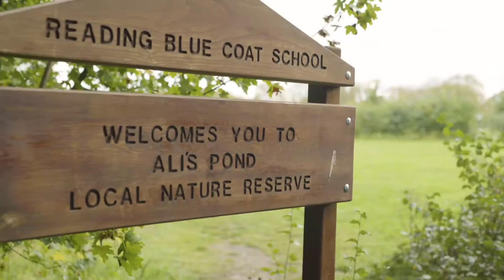Professor Alastair Driver, Director, Rewilding Britain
Surrey Hills Symposium 2020 - Making Space for Nature presentation.